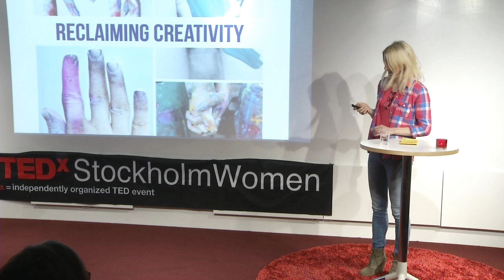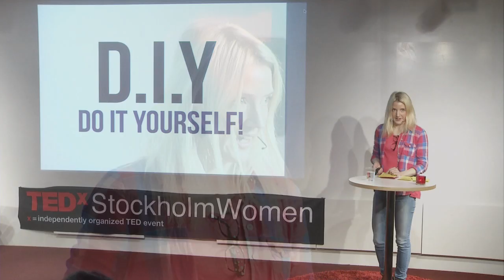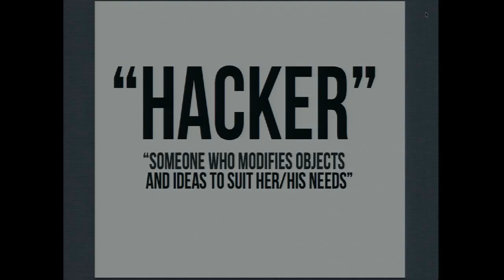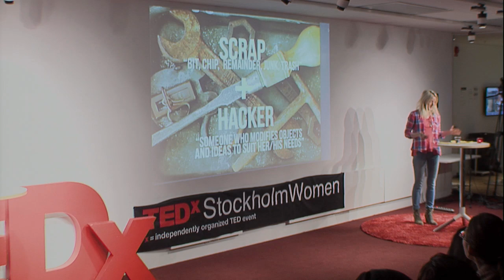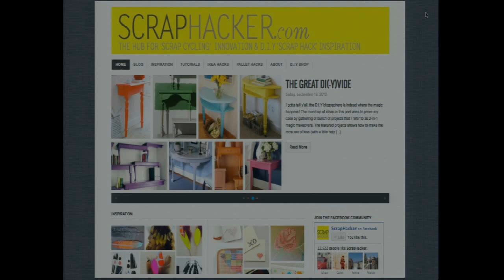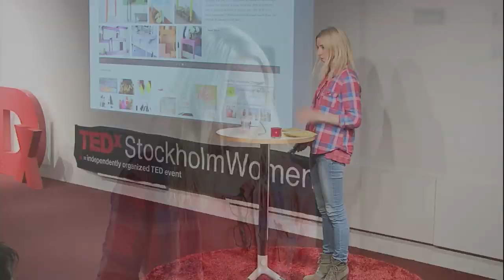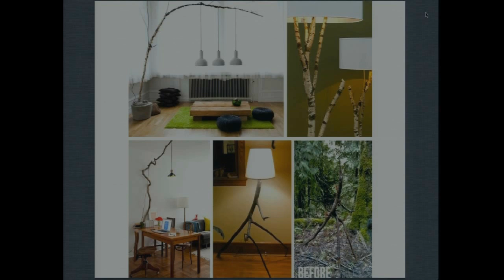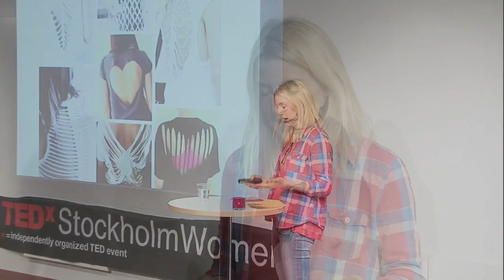Reclaiming creativity: Filippa Malmegård at TEDxStockholmWomen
Filippa Malmegård, D.I.Y. ambassador, co-founder of Stockholm MakerSpace

Filippa is a maker of things and of maker community. An empowering D.I.Y (do-it-yourself) experience in 2011 connected her to a 'maker mindset' and made her discover the D.I.Y blogosphere. She found herself intrigued by the possibility of interbreeding locally sourced 'scrap' materials with globally sourced 'hack' ideas. Wanting to develop and promote this connection, she set up ScrapHacker.com, a blog devoted to applied "D.I.Ysign" thinking. Editing crowdsourced content on the creative process of "hacking the crap our of scrap" made her identify the potent power in combinatorial creativity. Wanting to create some of that magic in real life led her co-found Stockholm MakerSpace - a non-profit organization aiming to ignite collaborative innovation by giving art, tech, craft a place to mingle. Filippa currently works as Online Community Manager at Nordic building materials retailer Byggmax.